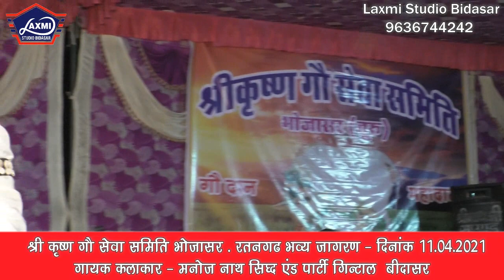!! Bhojasar !! श्री कृष्ण गो सेवा समिति भोजासर में शानदार जागरण /Manoj Nath Sidha / शानदार कॉमेडी /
Welcome to Laxmi Studio Bidasar 🙏🙏
आप सभी से निवेदन है कि यह विडियो एक बार जरूर जरूर देखें और पूरा देखें प्लीज
आप सभी का साथ ही मेरी सफलता है
आप लक्ष्मी स्टूडियो बिदासर में एक बार जरूर सेवा का मौका दें🙏🙏🙏🙏🙏🙏🙏🙏

[1/21, 3:17 PM] Jai Shree Krishna: Laxmi Studio Bidasar
Hello Friends, I am Mukesh Kumar Sokal
आपको मेरे बनाये वीडियो पसंद आते हैं और आप चाहते हैं की हम ऐसे वीडियो लगातार बनाते रहे । वीडियो को Like करें ।
आपकी महत्वपूर्ण सलाह या मार्ग दर्शन का स्वागत है। आप किसी भी धार्मिक काम के लिए  सोचना देना चाहे या बात करना चाहे तो मेरे मोबाइल नंबर है- 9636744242
Laxmi Studio Bidasar चैनल पर लाईव ( सिधा प्रसारण )
या पुन: प्रसारण के लिए संम्पर्क करें - मुकेश कुमार सोकल मो. 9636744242
धन्यवाद. पटवार भवन के पास दडीबा रोड बिदासर
Laxmi Studio Bidasar Team
Laxmi Studio Bidasar
Mukesh Kumar sokal
[1/22, 2:42 PM] Jai Shree Krishna: Laxmi Studio Bidasar
Laxmi Studio Bidasar
Mukesh Kumar sokal